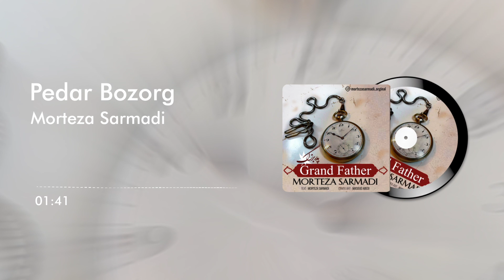Morteza Sarmadi Pedar Bozorg - مرتضی سرمدی پدربزرگ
آهنگ پدربزرگ از مرتضی سرمدی
آهنگ پدربزرگ با صدای مرتضی سرمدی رو بشنوید و لذت ببرید
برای ویدیوهای بیشتر از مرتضی سرمدی حتما کانال رو سابسکرایب کنید